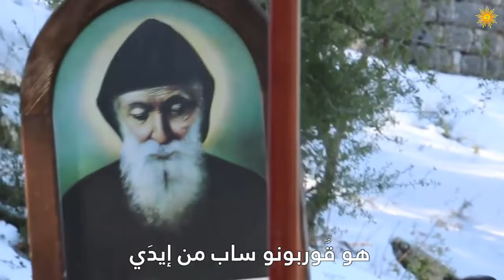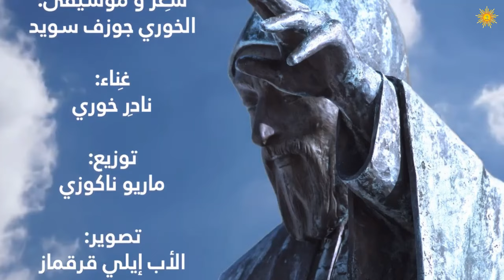قلعة شربل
"قلعة شربل" من ألبوم "حكاية شربل" للخوري جوزف سويد
شِعر و موسيقى: الخوري جوزف سويد
أداء: نادِر خوري
توزيع: ماريو ناكوزي
تصوير: الأب إيلي قرقماز
مونتاج: بيو نعمان